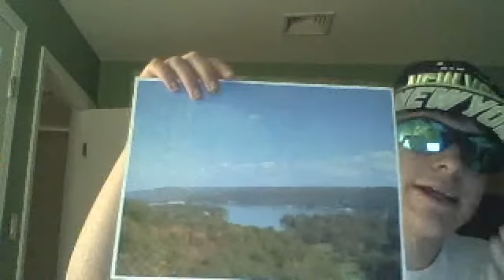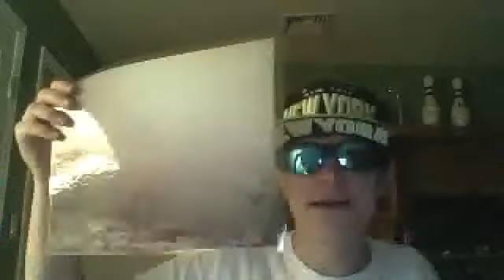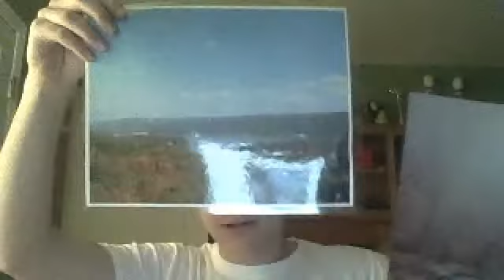Story of Change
Talks about how two pictures or anything can change your perspectives of things!  Thus the Story of change!
- Original by John Tafelappen